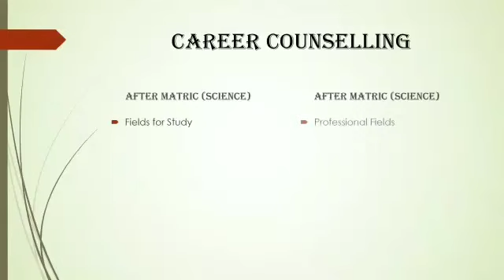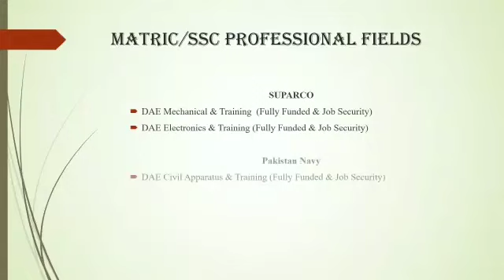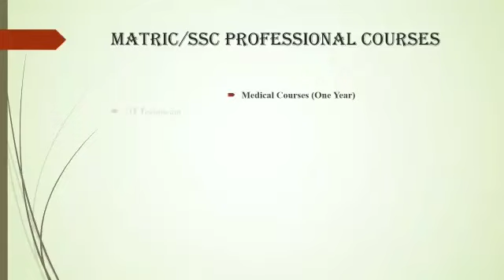Fields of study after Matriculation